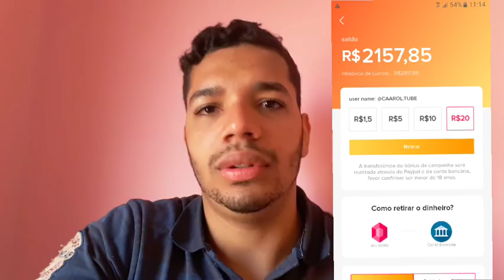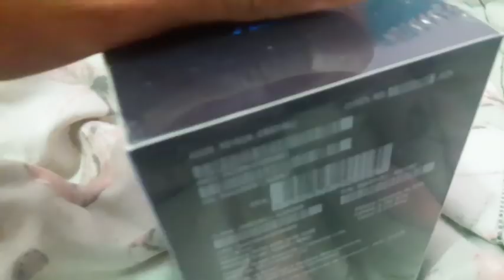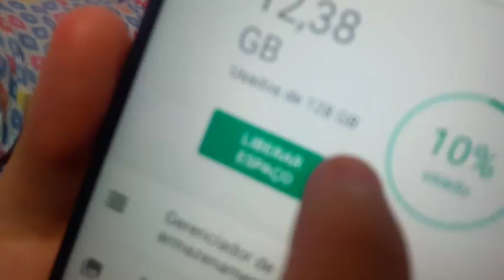DEI UM MEGA PRESENTE PARA ELA OLHA A REAÇÃO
USA ESSE CÓDIGO QUE VC JÁ VAI ENTRA GANHANDO: (28996366)